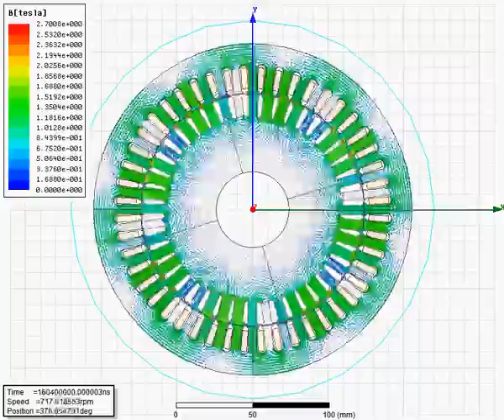磁束ベクトルとモーションのアニメーション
モーション機能を使用した3相誘導モータの2次元可変速過渡磁場解析

この2次元モデルの3相誘導モータの解析では、分布巻されたコイルに3相交流電圧を指定して、ステータに回転磁界を生成させ、ロータ側のかご(アルミ)に誘導電流を発生させます。
ロータに発生した誘導電流によって、ステータの回転磁界に追従するトルクが
形成され、ロータが回転します。また、これらの挙動を実際にMaxwellのlモーション機能を使用してロータを可変速に回転させるシミュレーションを行います。
さらにMaxwellでは誘導電流による鉄損、ロータとステータに指定したコア材のコアロス、それらの影響を考慮したトルク、インダクタンス、誘起電圧をシミュレーションしています。